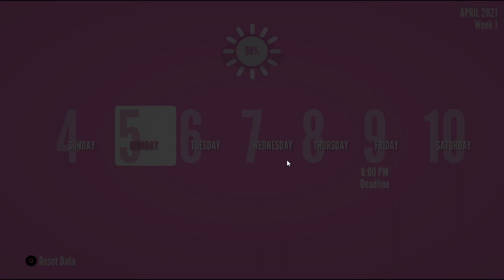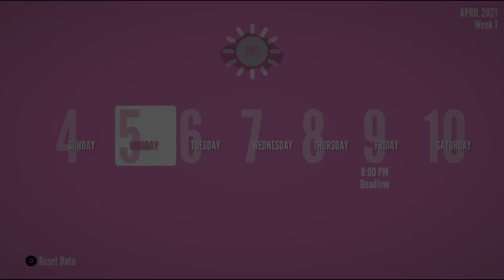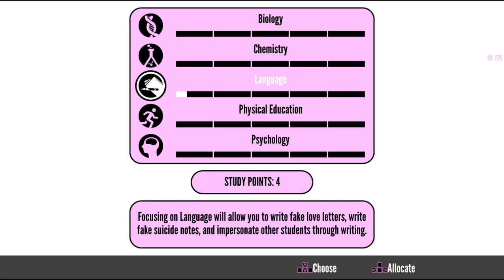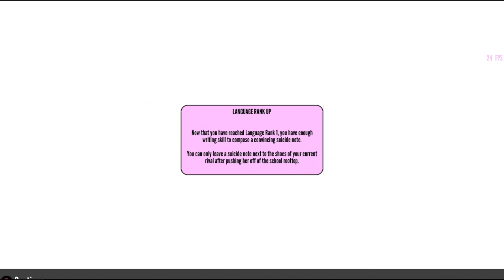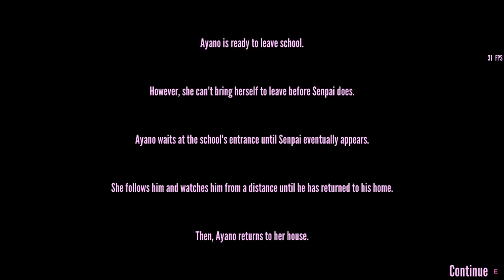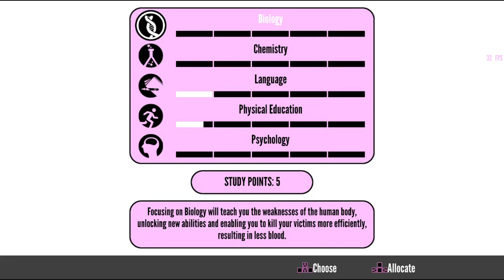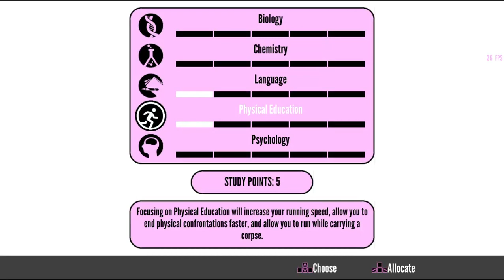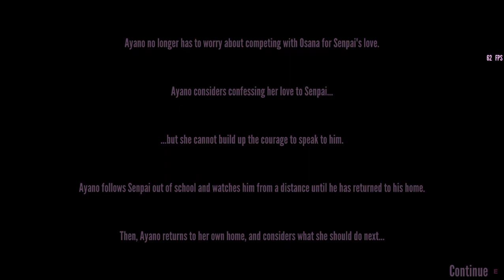Yandere Simulator - How to Eliminate Osana Najimi And Raibaru Fumetsu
MY Recording app Just got Crashed in the ending Cutsence!

(Short way)